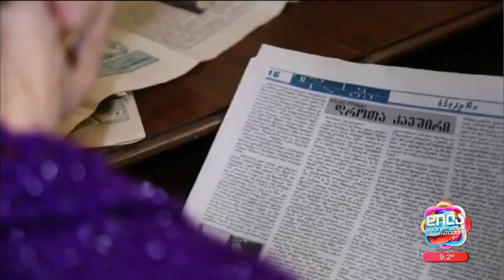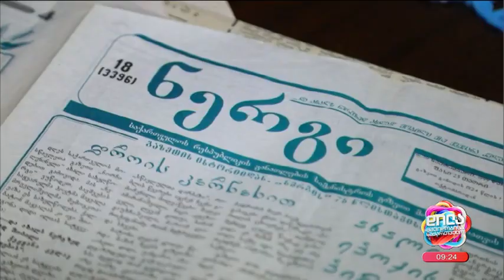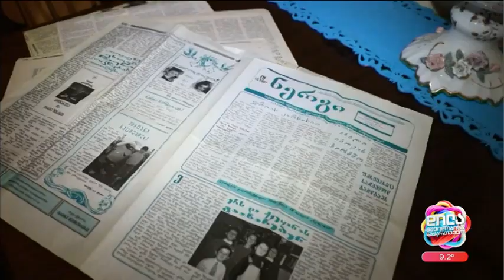81 წლის ჟურნალისტი, ფილოლოგი და პოეტი ლინა ბარათაშვილ; დილა მშვიდობისა საქართველო-2024.03.21